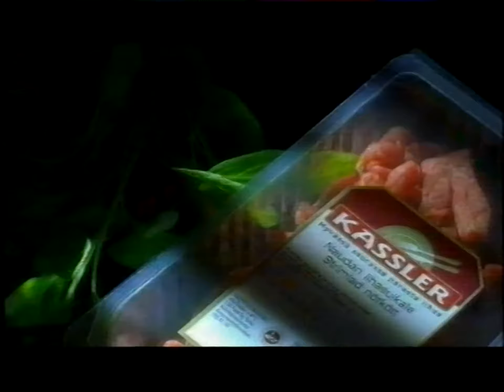MTV3: Mainoksia 17.11.1997 # 3